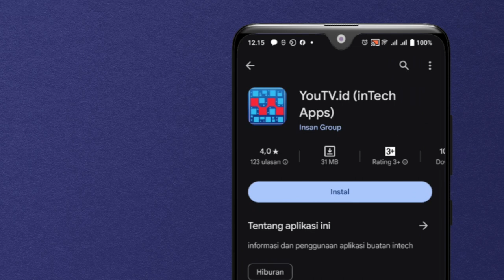TONTON SALAM TV MELALUI APLIKASI YOU TV SALAM